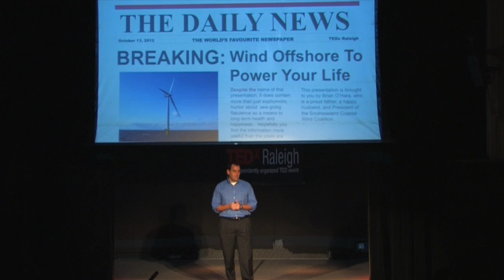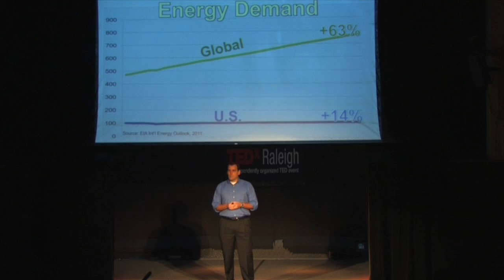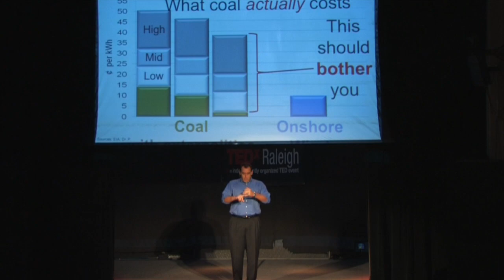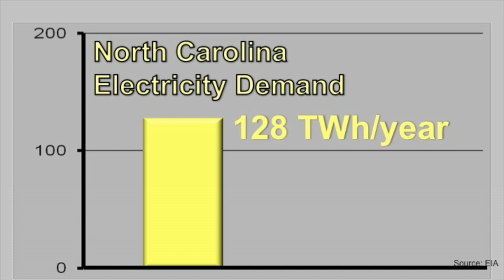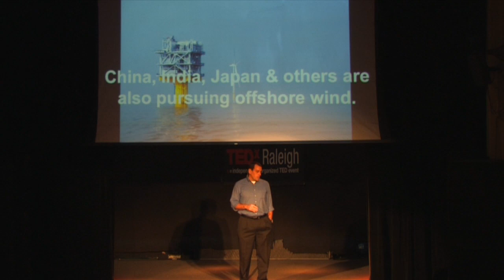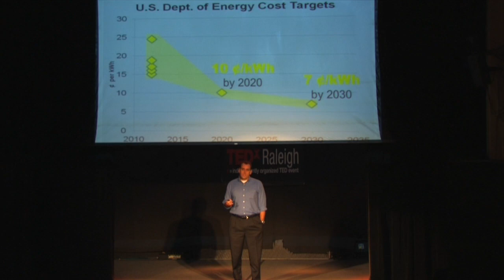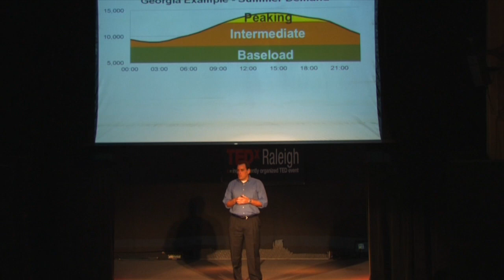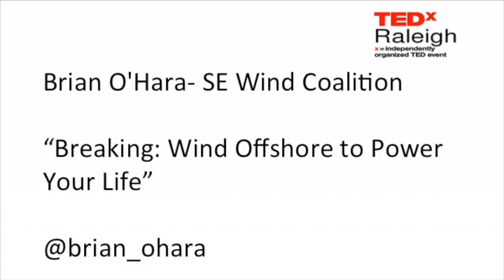Breaking: wind offshore to power your life: Brian O'Hara at TEDxRaleigh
Brian O'Hara, blows through a compelling case for why wind energy on the East Coast is critical. Not in the future, but now.